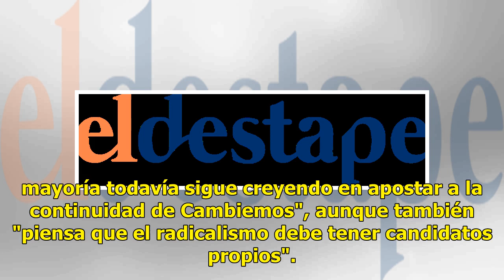Alfonsín estalló contra el PRO y la conducción de la UCR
En los medios financiados por el gobierno y el poder económico no te van a contar lo que pasa. El dirigente de ...